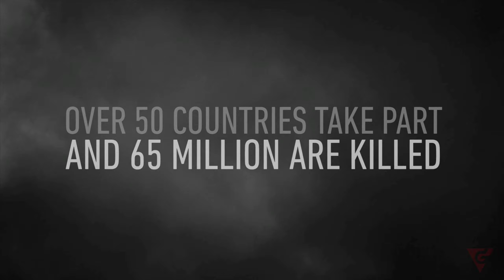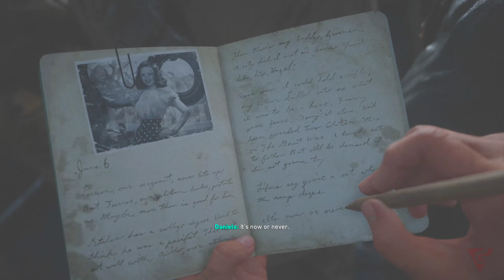(PC) D-DAY - Omaha Beach 1944 | Realistic ULTRA Graphics Gameplay [4K 60FPS HDR] Call of Duty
(PC) D-DAY - Omaha Beach 1944 | Realistic ULTRA Graphics Gameplay [4K 60FPS HDR] Call of Duty#venkigaming